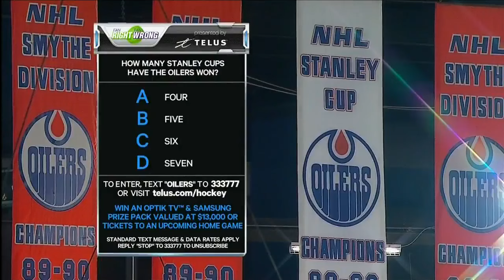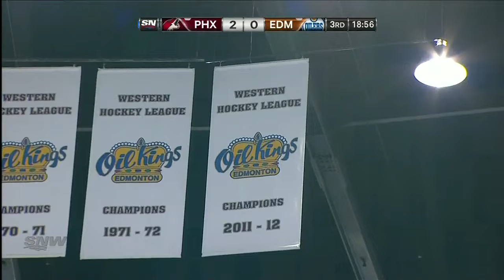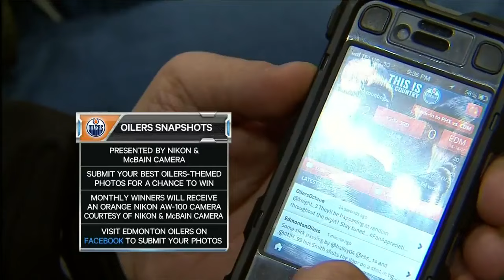NHL Apr.10/2013 Phoenix Coyotes - Edmonton Oilers